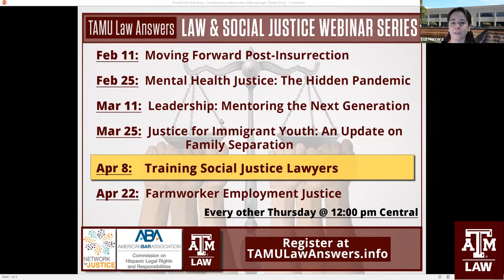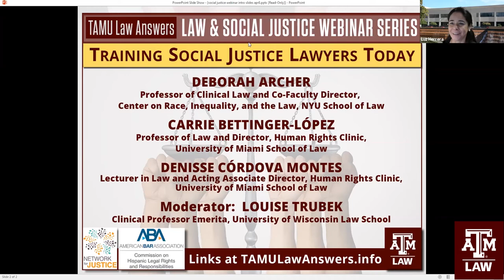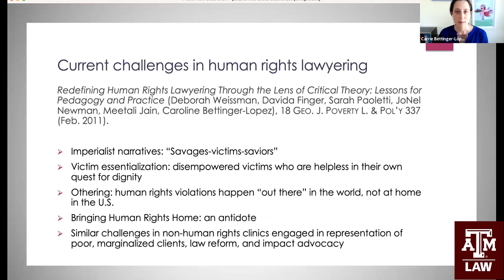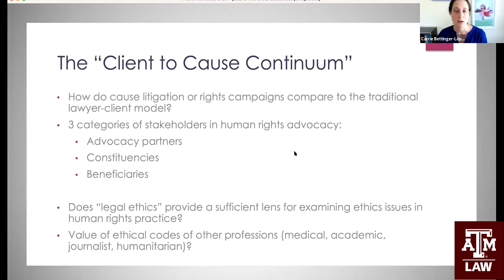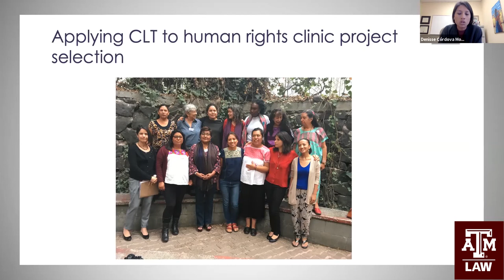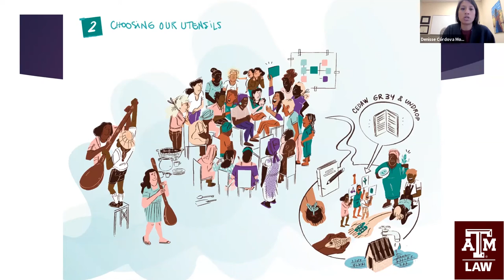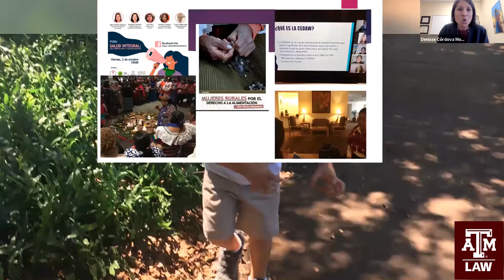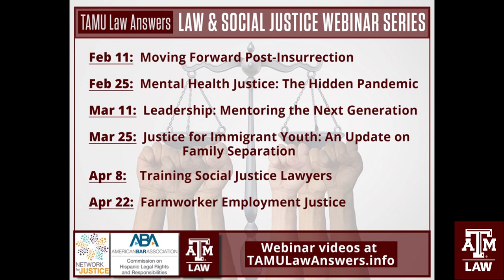Training Social Justice Lawyers Today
TAMU LAW ANSWERS “Conversations in Law and Social Justice” WEBINAR SERIES presented by Texas A&M University School of Law, the Network for Justice, and the American Bar Association Commission on Hispanic Legal Rights and Responsibilities.
TRAINING SOCIAL JUSTICE LAWYERS TODAY, April 8, 2021

Teaching social justice lawyering is at an inflection point. Recent developments challenge existing models and show the need for innovation. Economic and social inequality has grown while racism and sexism continue unabated. Important forces seek to undermine the rule of law while some affected communities question the value of law as a tool to fight inequality and discrimination. In such a world, we need new approaches to social justice lawyering and new ways to train law students. There are new ideas on the table for training lawyers but also barriers and resistances to innovation. This webinar brings together law school teachers who are exploring how law and lawyers can contribute to the struggle for a more just society. It discusses:

• Efforts to integrate critical legal theories in the training program.
• The use global knowledge and contacts to enrich the menu of advocacy options.
• Engaging community organizations and clients as collaborators;.
• The value of linking theory and practice to teach social justice pedagogy.
• Barriers that need to be overcome to meet the training needs of our time.
• New ways to use law to achieve a more just and equitable society and discuss needed reform in scholarship, courses and clinical curriculum and pedagogy.

Presenters:
• Carrie Bettinger-López, University of Miami School of Law Human Rights Clinic
• Denisse Córdova Montes, University of Miami School of Law Human Rights Clinic
• Deborah Archer, NYU School of Law
• Moderator:  Louise Trubek, University of Wisconsin Law School

Texas A&M University School of Law and the Network for Justice host this webinar series, co-sponsored by the American Bar Association Commission on Hispanic Legal Rights and Responsibilities, to examine pressing issues in social justice & the law, particularly as they impact the Latinx community.

We encourage students, lawyers, and community leaders who care about social justice and civil rights to join us in these online discussions. Our goal is to engage a variety of people in a multi-generational conversation to help us understand the social justice challenges and opportunities in the United States.

Other webinars in the series:
• Feb 11:  Moving Forward Post-Insurrection
• Feb 25:  Mental Health Justice: The Hidden Pandemic
• Mar 11:  Leadership: Mentoring the Next Generation of Lawyer-Leaders
• Mar 25:  Justice for Immigrant Youth: An Update on Family Separation
• Apr 22:  Farmworker Employment Justice

Find all webinars at TAMULawAnswers.info